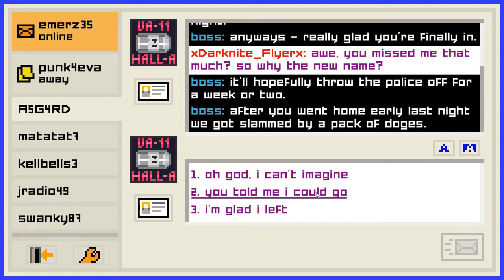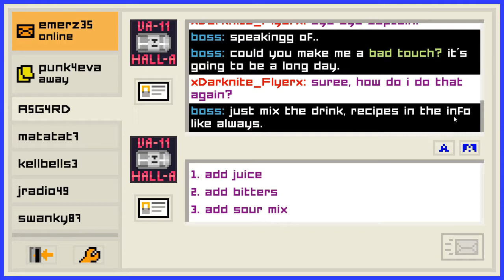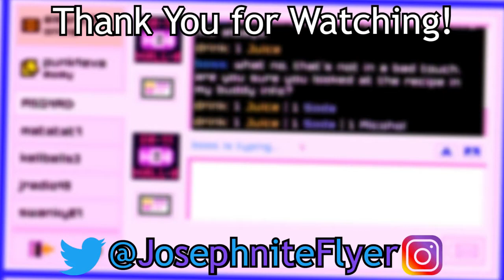A SECRET in Emily is Away Too!? // Emily is Away Too (Secret #1)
Welcome lads, to a Bonus episode of Emily is Away Too! After I finished, I followed up the ending by doing the bonus buddy icon story thing. Enjoy!

★ Game: Emily is Away Too on Steam

★ Hashtag/Hashtags